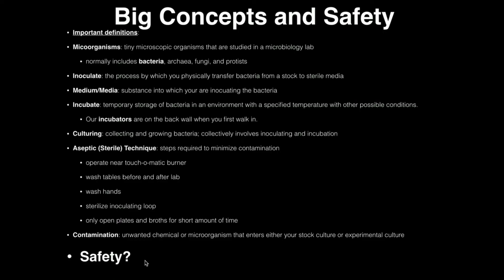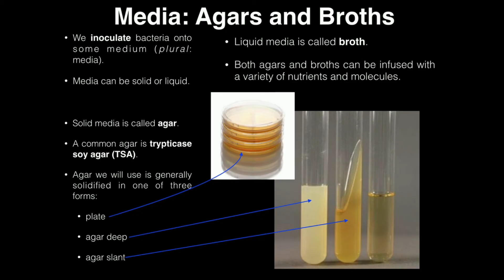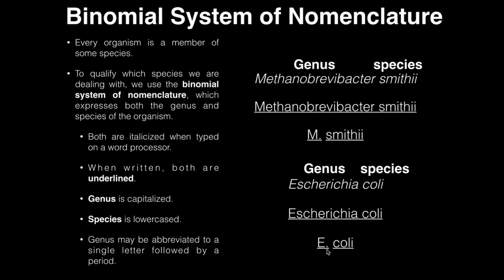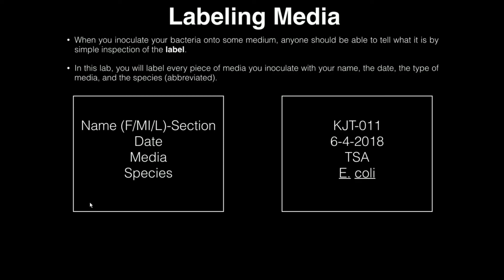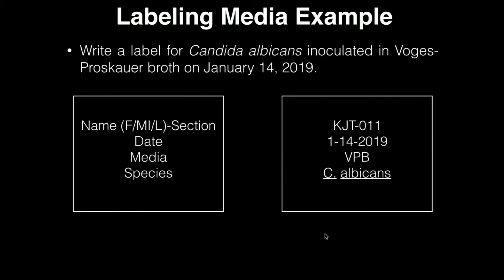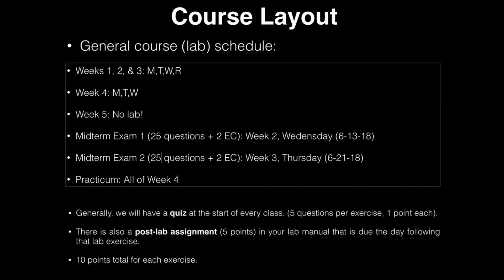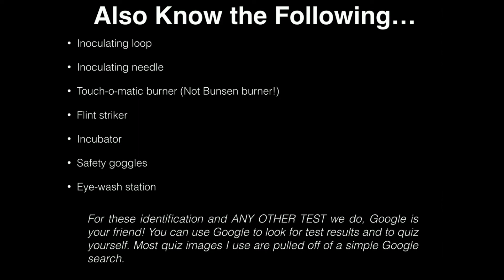Lab Exercise 1: Introduction to Microbiology